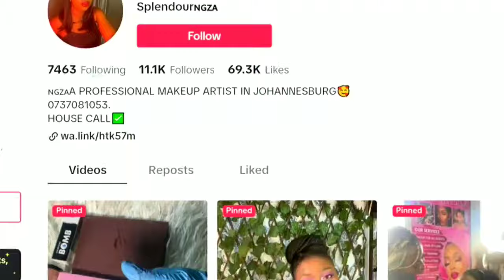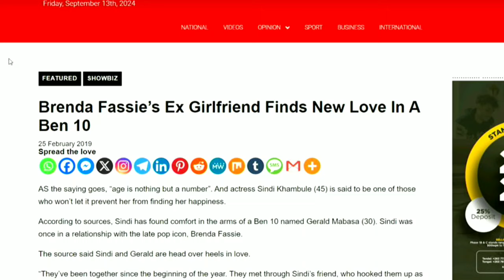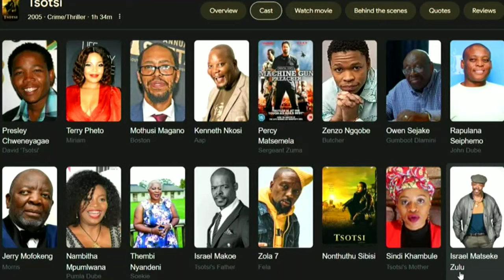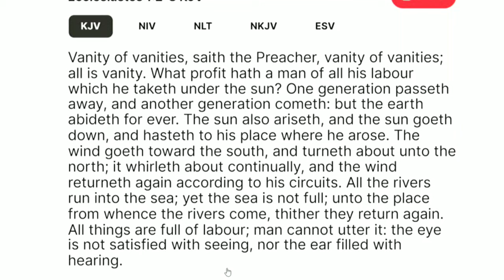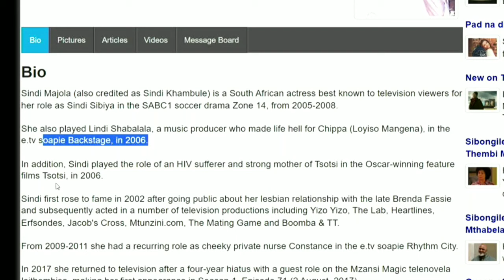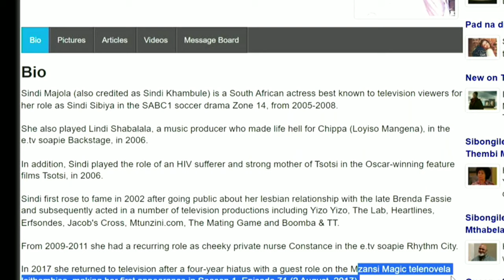"They Killed my Family"..Tsotsi Actress & Brenda's Girlfriend Spotted on the Streets STRUGGLING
Tsotsi Actress & Brenda fassie's Girlfriend Spotted on the Streets broke.
brenda fassie sindi khambule,sindi khambule tsotsi,sindi khambule zone 14,sindi khambule homeless,sindi khambule struggling